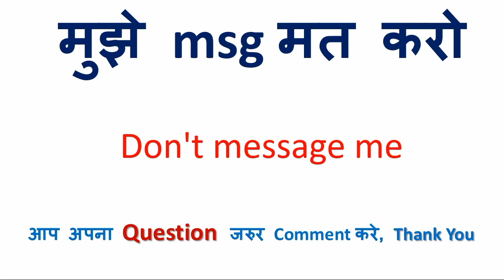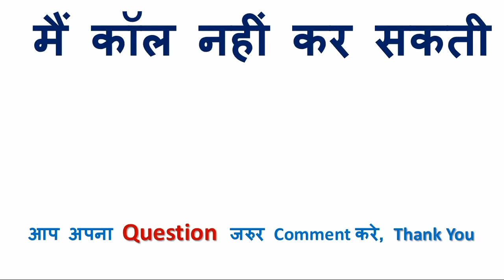मैं कॉल नहीं कर सकती को इंग्लिश में क्या कहते हैं | मैं कॉल नहीं कर सकती in English